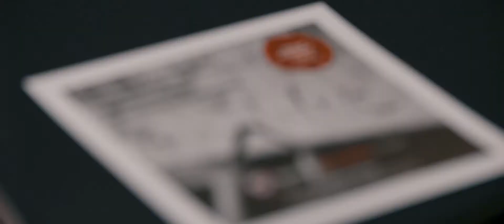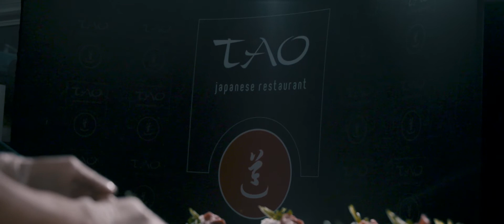Tanja Stadnic.com Fine Art - Fine Cars - Fine Food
Fine Art - Fine Cars - Fine Food. An original event of TanjaStadnic.com Porsche Acrylic Art. 12 couples enjoyed a fabulous night out at the Porsche dealership and created together with Tanja their very own unique artwork. In the mean time some fine food was served on the extraordinary way.. Enjoy!